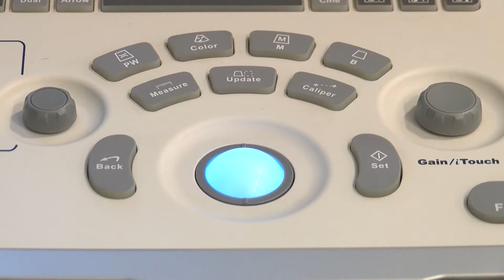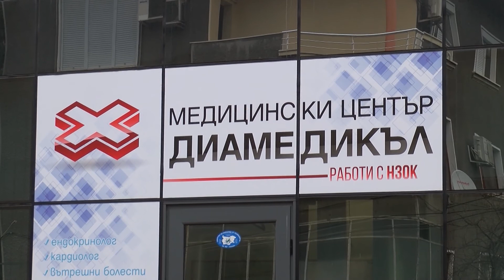Хасковско с ревматолог след повече от 10 години